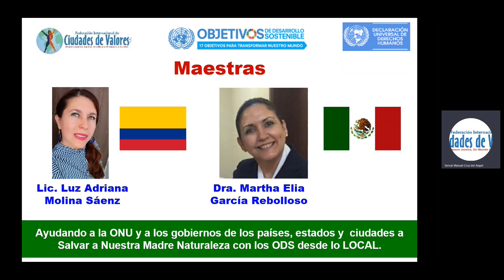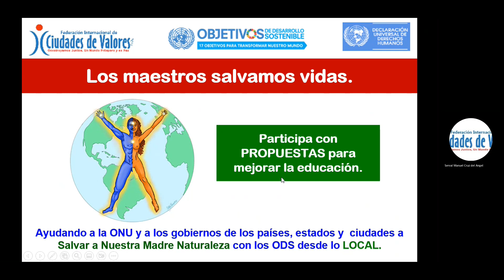Invitación al 16.º FORO MUNDIAL “Educación de Calidad,ODS 4,ONU, participantes distinguidos Maestros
Invitados especialistas  en educación: Lic. Luz Adriana  Molina Sáenz de Colombia, Dra. Martha Elia García Rebolloso  de México,  ayudando a la ONU y a los gobiernos de todos los países, estados y ciudades a salvar a nuestra madre naturaleza con los  objetivos de desarrollo sostenible antes del 2030 y alcanzar la prosperidad y la paz en cada momento de nuestra vida desde lo local.

El propósito de la Federación Internacional de Ciudades de Valores, A.C. es Construir Juntos, Ciudades de Valores para recuperar el TEJIDO SOCIAL que hemos perdido, por tal razón INVITAMOS A PARTICIPAR a los Presidentes, Gobernadores, Presidentes Municipales, Senadores, Diputados, Síndicos, Regidores, Partidos Políticos, Colegios de Profesionistas, Organismos Empresariales, Empresas, Maestros, Medios de Comunicación, Instituciones Educativas, Academias de Ciencias, Organismos Religiosos, Sindicatos, OSC, Padres de Familia, Asociaciones de Egresados y Público en General para TRABAJAR EN EQUIPO y MULTIPLICAR nuestro MODELO DE VALORES para la PROSPERIDAD y la PAZ. Espero que las evidencias presentadas sirvan de MOTIVACIÓN, para darnos cuenta de que, si se puede lograr lo que uno quiera, es el momento de que cada uno de nosotros propongamos ideas, estrategias y acciones que nos lleven a estar en el PRIMER LUGAR en prosperidad a nivel mundial, NO SE VALE quedarse sin hacer nada, ¡YA BASTA! de echarle la culpa a los demás, hay que hacer algo por nuestra patria, la solución está en nosotros.

¡SUMENSE!

Construyamos Juntos, Un Mundo Próspero y en Paz.

Serval  Manuel Cruz del Angel, DHC.
Presidente Fundador.